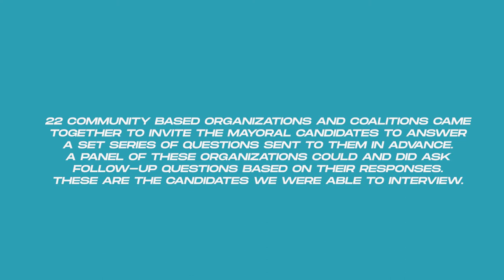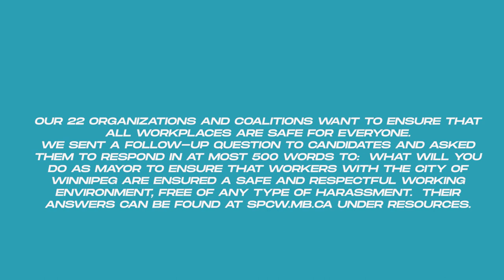TRANSIT - MASTER PLAN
Question:
Do you support the master transit plan? What ideas specifically?